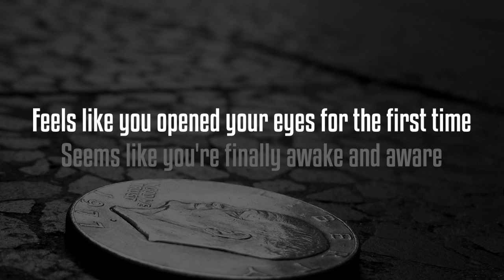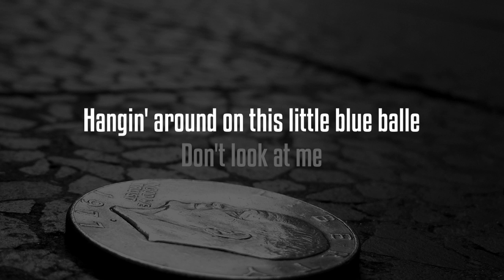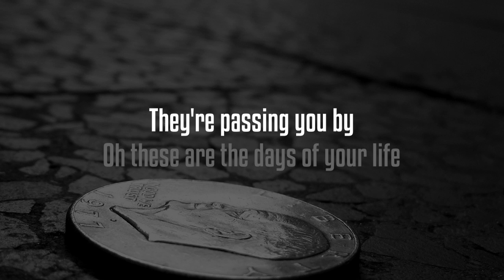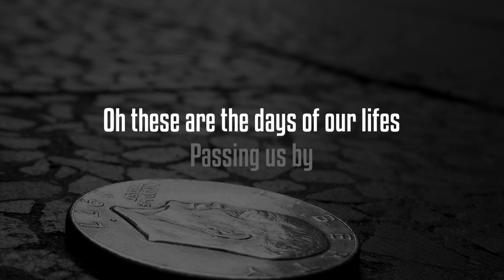Smoking Lips - After All (Official Lyric Video)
Stream After All on Spotify, Amazon Music, Apple Music and many more.